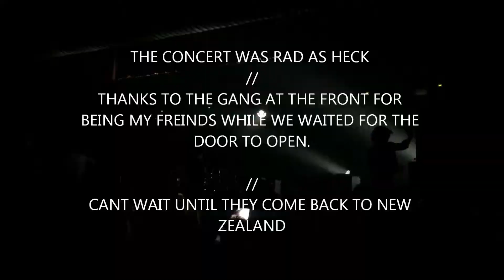THE 1975 // AUCKLAND, NEW ZEALAND ~ 20/01/2015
Hey Friends,
I went to see The 1975 live in concert in auckland at the beginning of the year. here are some clips from it. Such a rad concert, the dudes seem really chill and all about the music. perfection.
as always, stay awesome :) xx

FEATURING:
- The City
- Falling For You
- Girls
- Is There Somebody Who Can Watch You
- Speech
- Chocolate
- Sex
- Outro

Yes the camera isn't steady, that's because I was right at the front and I don't look through my camera I look over it. Experiencing the concert through my eyes rather than through the lens.